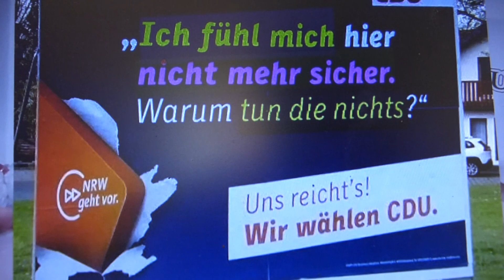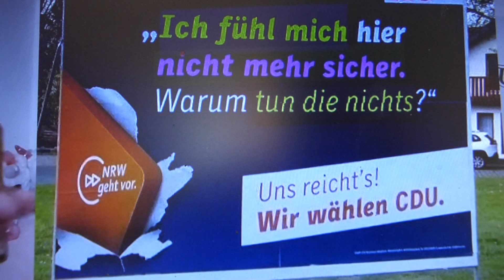Die CDU traut sich was... (Echt oder Fake?)